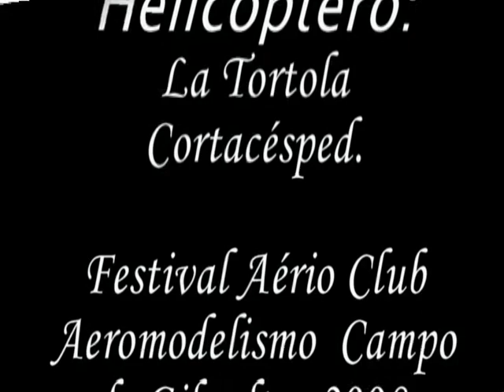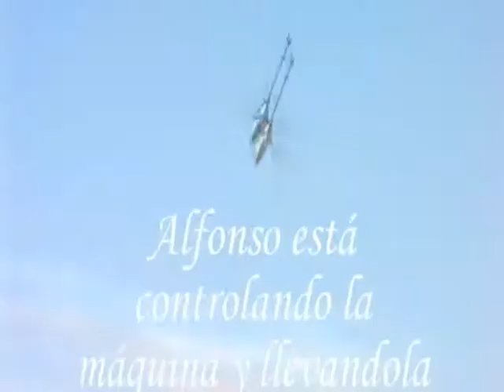Aeromodelismo. Helicóptero 3D cortacésped al limite extremo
Vuelo de helicóptero 3D de alfonso del Valle en el dia del festival aério, Club aeromodelismo campo de Gibraltar. Algeciras. (Cádiz)